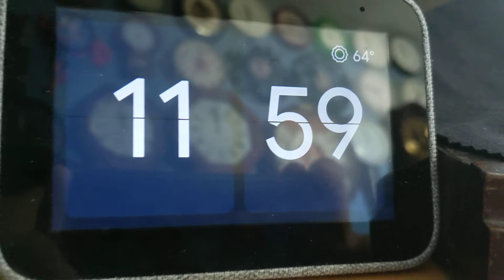My Google home clock at noon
the reason you can't hear any clocks going off is because I have all my non-atomic clocks set a few minutes ahead of the actual time.